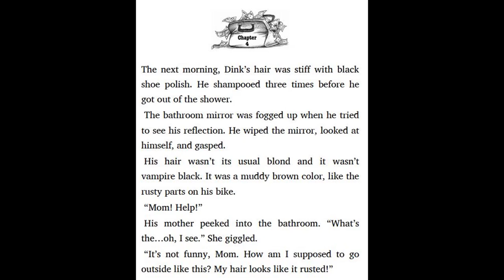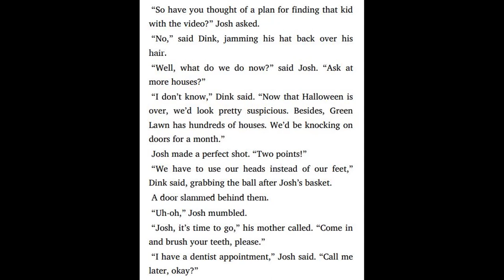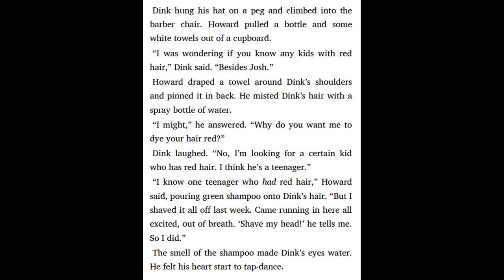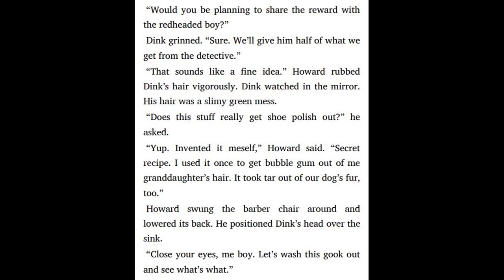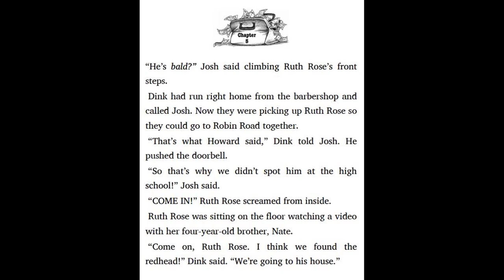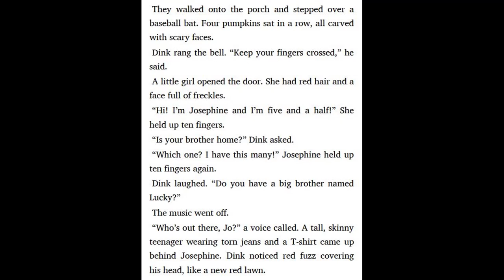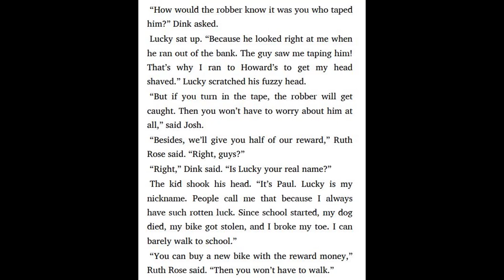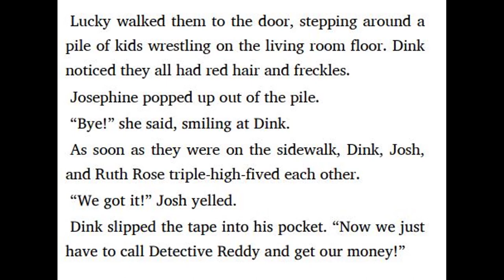A to Z Mysteries #2 The Bald Bandit by Ron Roy - Chapter 4 - 6 | Kids books read aloud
A to Z Mysteries #2 The Bald Bandit by Ron Roy - Chapter 4 - 6.

1. My Weirder-est School #1 Dr. Snow has got to go by Dan Gutman - Chapter 7 - 8
1. My Weirder-est School #1 Dr. Snow has got to go by Dan Gutman - Chapter 4 - 6
1. My Weirder-est School #1 Dr. Snow has got to go by Dan Gutman - Chapter 1 - 3

6. My Weird School Special #6 Oh, Valentine, We've lost our minds by Dan Gutman - Chapter 10 - 11
6. My Weird School Special #6 Oh, Valentine, We've lost our minds by Dan Gutman - Chapter 7 - 9
6. My Weird School Special #6 Oh, Valentine, We've lost our minds by Dan Gutman - Chapter 4 - 6
6. My Weird School Special #6 Oh, Valentine, We've lost our minds by Dan Gutman - Chapter 1 - 3
5. My Weird School Special #5 Back to school, weird kids rule by Dan Gutman - Chapter 10 - 11
5. My Weird School Special #5 Back to school, Weird kids rule by Dan Gutman - Chapter 7 - 9
5. My Weird School Special #5 Back to School, Weird kids rule by Dan Gutman - Chapter 4 - 6
5. My Weird School Special #5 Back to School, Weird kids rule by Dan Gutman - Chapter 1 - 3
4. My Weird School Special #4 Bunny Double, We're in Trouble by Dan Gutman - Chapter 10 - 12
4. My Weird School Special #4 Bunny Double, We're in Trouble by Dan Gutman - Chapter 7 - 9
4. My Weird School Special #4 Bunny Double, We're in Trouble by Dan Gutman - Chapter 4 - 6
4. My Weird School Special #4 Bunny Double, We're in Trouble by Dan Gutman - Chapter 1 - 3
2. My Weird School Special #2 It's Halloween, I'm turning green by Dan Gutman - Chapter 10 - 12
2. My Weird School Special #2 It's Halloween, I'm turning green by Dan Gutman - Chapter 7 - 9
2. My Weird School Special #2 It's Halloween, I'm turning green by Dan Gutman - Chapter 4 - 6
2. My Weird School Special #2 It's Halloween, I'm turning green by Dan Gutman - Chapter 1 - 3